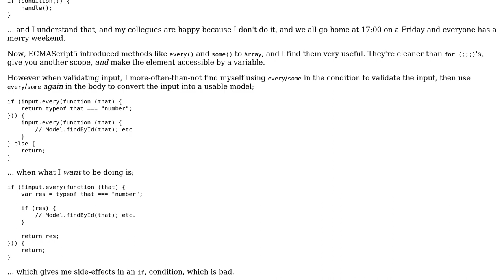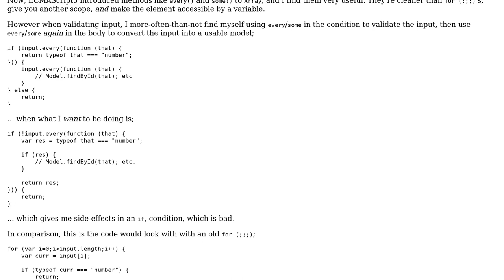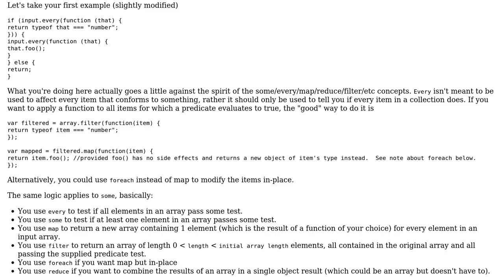Software Engineering: Are side-effects in Array's "every", or "some" bad?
With thanks & praise to God, and with thanks to the many people who have made this project possible! You are responsible for your own actions.